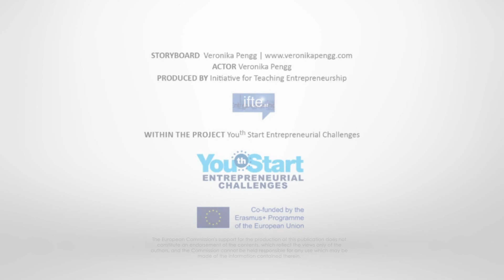YouthStart – Activate & Concentrate – English #21 Ankle circling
This video series explains the Activate and Concentrate exercises from the Youth Start Entrepreneurial Challenges Programme.